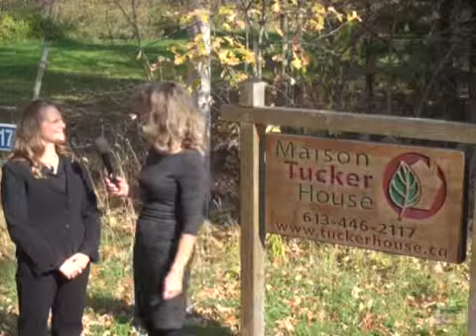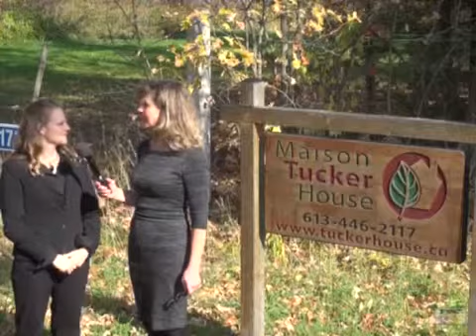Kat's About Town - Épisode 3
This week, Kat meets Kara Stonehouse of the Tucker House.

From our origins to today, with our dreams for tomorrow.

Delving deep into this region we call home, we meet people who have found a way to enhance their lives by enhancing those of others, pioneers who make our ancestors proud and future generations grateful.

Host: Katalin Poor